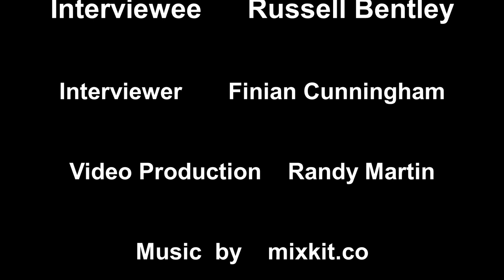Russell 'Texas' Bentley: Russia Must End NATO Aggression in Ukraine Sooner Than Later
Russell Bentley is a former US soldier who has been living in the Donbass since 2014 fighting against the NATO-backed Kiev regime.

He claims that NATO troops are on the ground as mercenaries, shelling the Donbass region which is now part of the Russian Federation. He testifies that the NATO-sponsored aggression and war crimes have been going on for more than eight years since the CIA-backed coup in Kiev in 2014. NATO provoked the current war against Russia, says Bentley.

He believes Russia has the military power to win the war, but military leaders in Moscow are not pushing for victory as decisively as they should. The result, he says, is that the conflict is being prolonged which runs the risk of spiraling into a full-on NATO-Russia war.